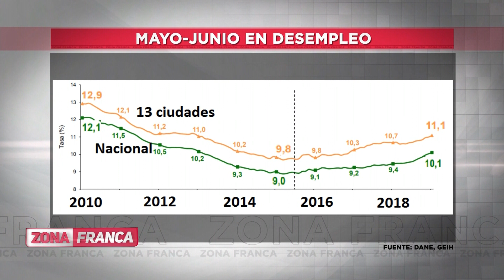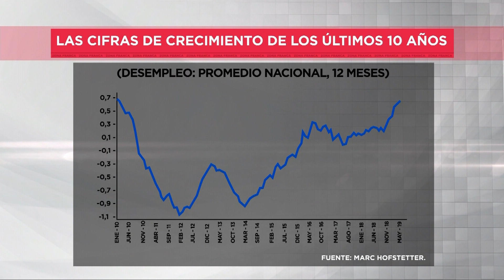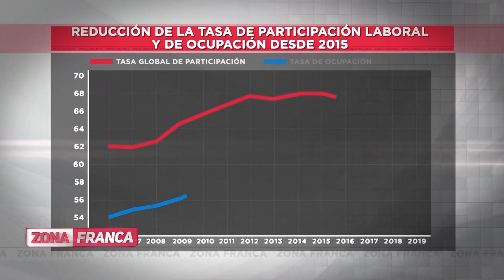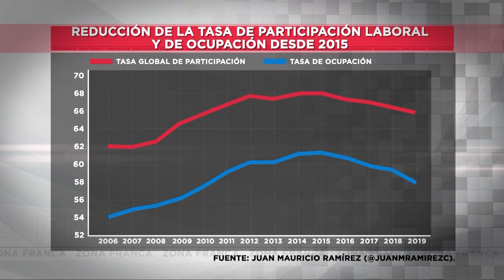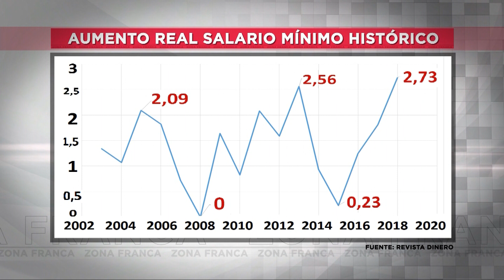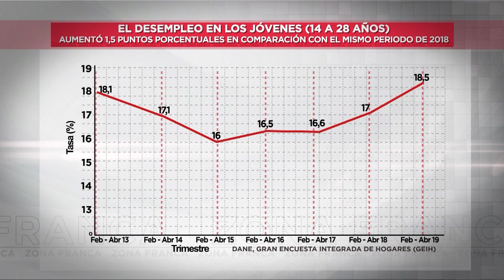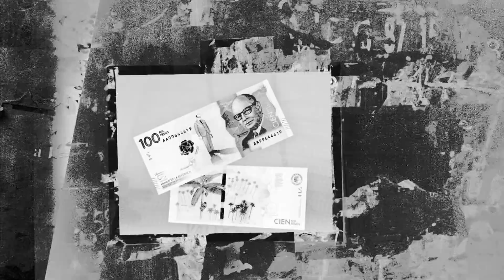Zona Franca | ¿Qué hay detrás del crecimiento de desempleo en Colombia y cómo se puede solucionar?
Los economistas colombianos lanzan alarmas alrededor de la situación del empleo. Están diciendo que estamos en el peor momento en más de una década. ¿Qué hay detrás del crecimiento del desempleo en Colombia?

El debate en Zona Franca fue con Mario Valencia, Jorge Restrepo y Luisa Fernanda Bernat.